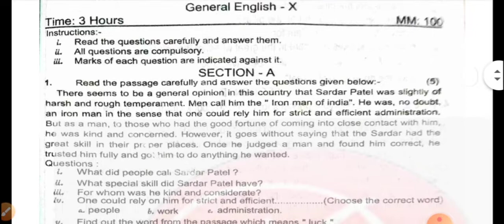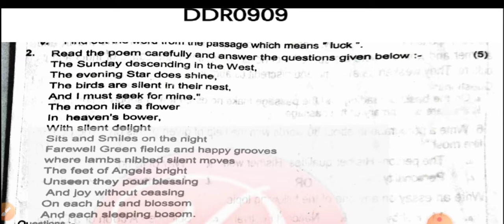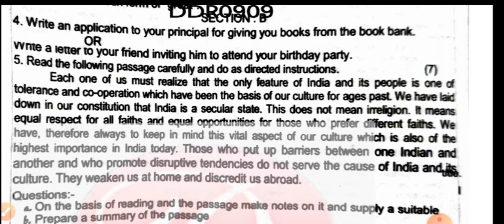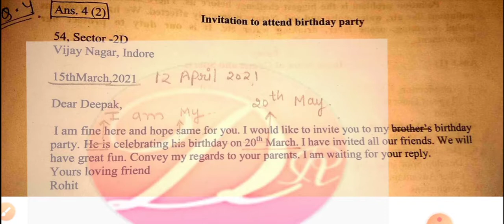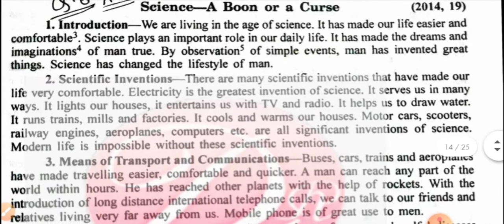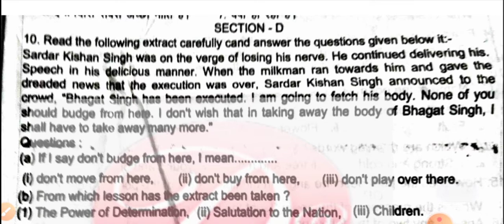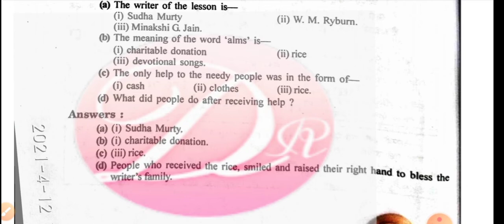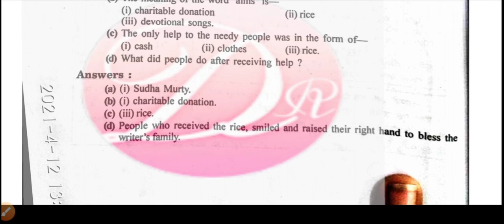English preboard examination paper of class10th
I hope u all r good and healthy in this video I have discussed about mpboardexam preboardexamination class10th english preboard paper of English subject for class 10th If u like this video please subscribe my channel and please like this video thanku